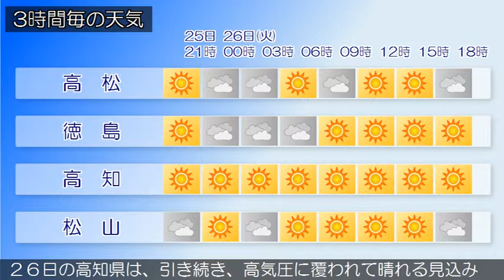2019/02/25 四国地方の天気予報 夕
四国地方は、高気圧に覆われて概ね晴れています。香川県は、２６日は、引き続き、高気圧に覆われて概ね晴れる見込みです。愛媛県は、２６日は、引き続き、高気圧に覆われて概ね晴れる見込みです。徳島県は、２５日は、高気圧に覆われて概ね晴れるでしょう。２６日の高知県は、引き続き、高気圧に覆われて晴れる見込みです。